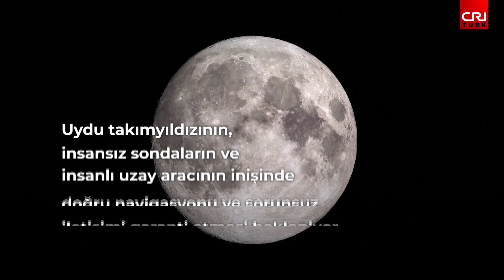Çin, ay merkezli derin uzay interneti kurmayı planlıyor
Çin'in ay keşif programının baş tasarımcısına göre Çin, gelecekteki uzay uçuşu misyonları için bağlantıyı ve navigasyonu geliştirmek için ay merkezli bir derin uzay interneti kurmayı planlıyor.

Baş tasarımcı Wu Weiren, Pazartesi gününe denk gelen 2023 Çin Uzay Günü öncesinde China Central Television ile yaptığı bir röportajda açıklama yaptı ve şu anda Çin'in ayın etrafında bir uydu takımyıldızı inşa ettiğini söyledi.

Çin, Chang'e-6, Chang'e-7 ve Chang'e-8 misyonlarını içeren Ay keşif projesinin dördüncü aşamasını tam gaz ilerletiyor. Çin, bu üç görev aracılığıyla ayın güney kutbundaki uluslararası ay araştırma istasyonunun temel modelinin inşasını 2030 yılına kadar tamamlamayı hedefliyor.